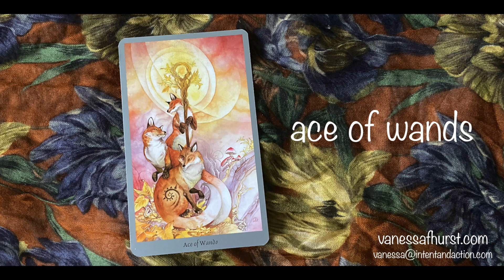Be Courageous, Be Confident, Take That Risk (reading for the week of 19nov23)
Ace of Wands: Three foxes — three aspects of self: youth/parent/wisdom bringer. The power to create is bubbling within.  The fox represents trickster energy — that which you thought impossible is coming into being. This week be courageous, be confident, take that risk — create what is in your heart. Know that you cannot fail.

Vanessa is a mystic intuitive who helps her clients better understand the twist and turns of their pathway of life. She helps them discover the power of transformation at their core.